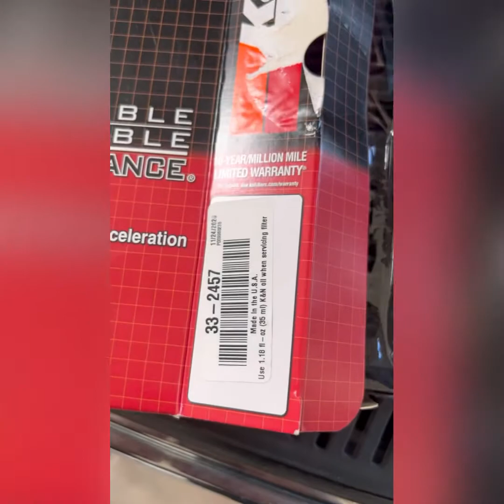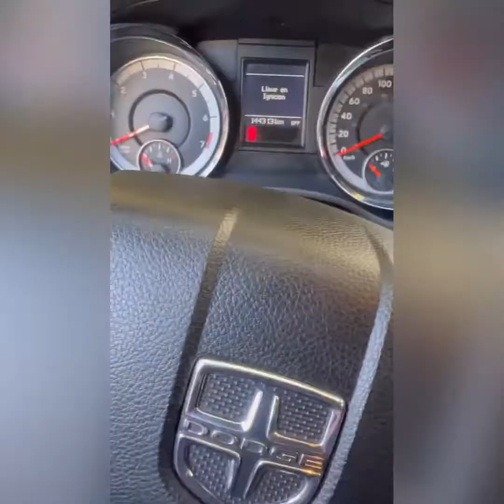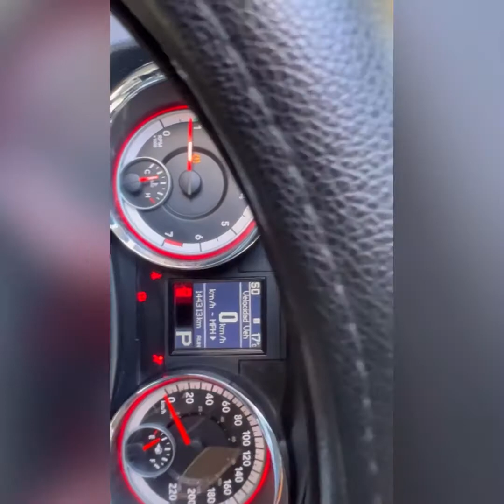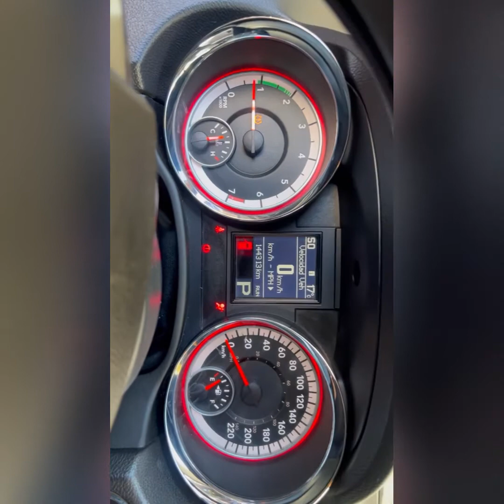Filtro K&N Dodge Durango 3.6 2012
Cambiando el filtro de aire de agencia por uno de alto flujo de la marca K&N.